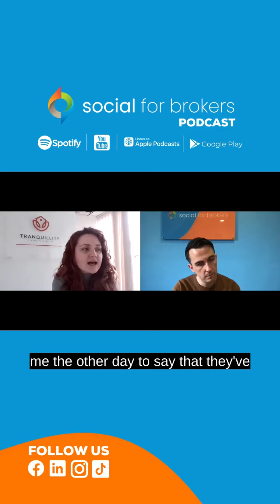Today's follower can be tomorrow's client